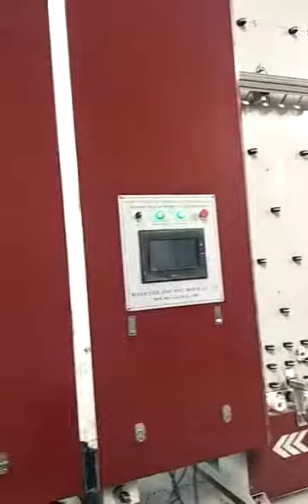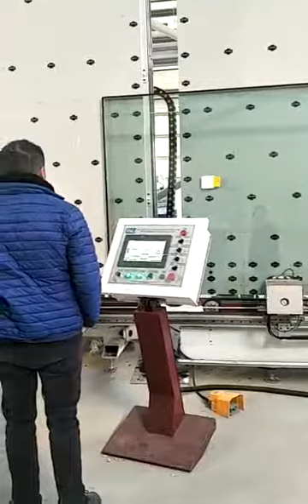WEILI MACHINE - 2.8m insulating glass production line snd sealing robot in Turkey customer's factory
WEILI MACHINE is a professional insulating glass machine manufacturer. If you have any demands, please contact with me.
Mia Wu
Skype: Mia Wu727